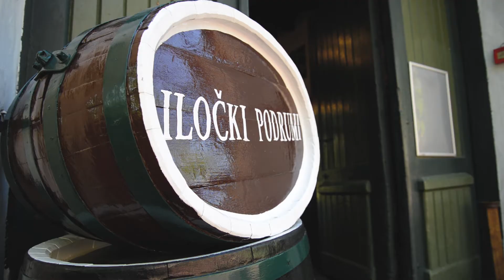WHAT LINKS US TOGETHER #11: How Croatian wine found its way to the British Royal Court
This video is about one of the finest Croatian wines, Traminer from Ilok’s cellars. Diana Spajić from Iločki podrumi tells us the story of how Croatian wine ended up as a favorite of the British Royal Court.
This is the eleventh video in the British Embassy in Croatia’s “What Links Us Together” video series which explores the human links between our two countries.
We welcome your feedback on the idea and the films themselves. Do you know anyone we could feature? If so, please let us know!